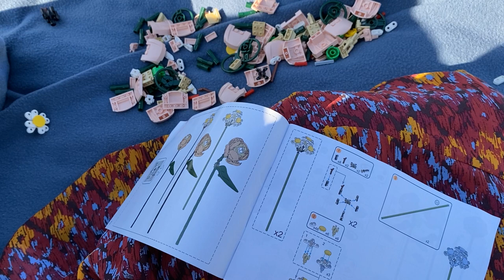spring activities.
Hello everyone :))
Not gonna lie I am pretty proud of this video hahah, really like how it turned out.  Wish you all a lovely day ❤️❤️